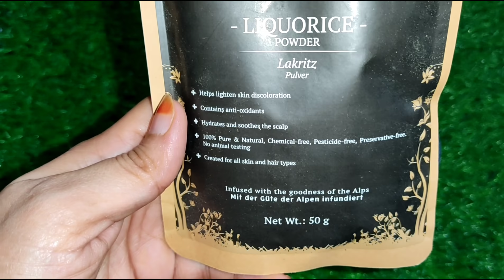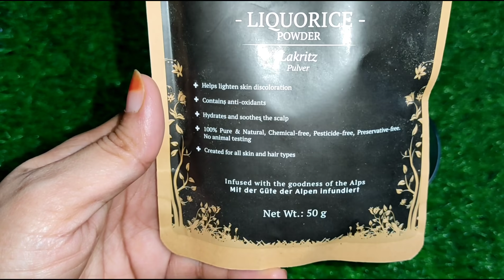Face Whitening Cream in Telugu/Face Brightening Cream in Telugu/How To make Day&Night Cream At Home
Face Whitening Cream in Telugu/Face Brightening Cream in Telugu/How To make Day and Night Cream At Home in telugu

Licorice powder
Raw Licorice

Chemical free Aloevera gels
orange gel
Cucumber gel
Papaya gel
wild turmeric powder
Vitamin e capsule

Glass jars

Also watch Hair growth series days

Chai seeds
organic pumpkin seeds
Organic sunflower seeds
Organic watermelon seeds
Organic badam

How To Make Biotin Powder At Home in Telugu/Biotin Powder For Hair growthTelugu/biotinpowderforhair
Organic Amla powder
Dried Amla
Licorice
Funnel seeds

Product links online
Spray bottle

Beauty Tips in Telugu/Gayatri Sharma Beauty Tips/Gayatri Sharma Beauty Videos/Gayatri Sharma hair tips/Gayatri Sharma hair oil
My camera
My phone
Tripod stand
My ring light
My Laptop
My mic

---XOXO